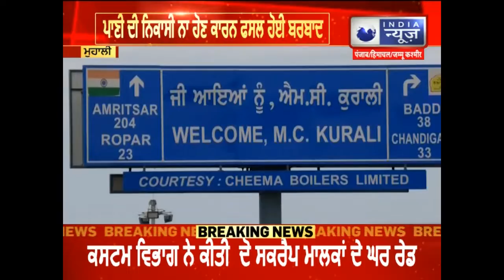ਕਿਸਾਨਾਂ ਨੇ ਕੀਤਾ ਮੁੱਖ ਹਾਈ ਵੇ ਜਾਮ....| India News Punjab